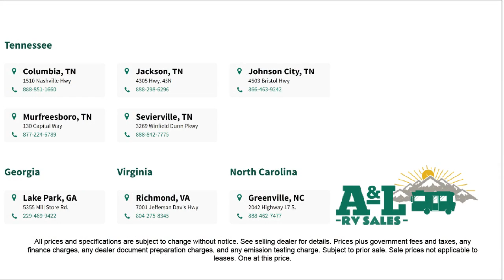2025 Forest River Rv Flagstaff E-Pro E15TB Williamsburg Fredericksburg Virgina Beach Lynchburg St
2025 Forest River Rv Flagstaff E-Pro E15TB Stock Number: FR36022.

A&L RV Sales Serving our friends and neighbors in Williamsburg, Fredericksburg,Virgina Beach, Lynchburg, Stanton, and Roanokne Rapids. for more information about this or any of our other vehicles.